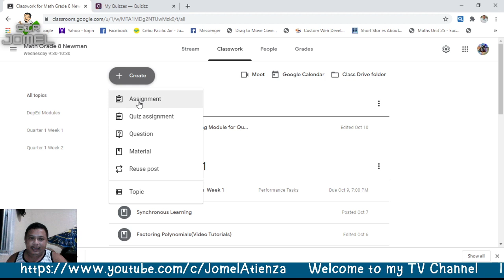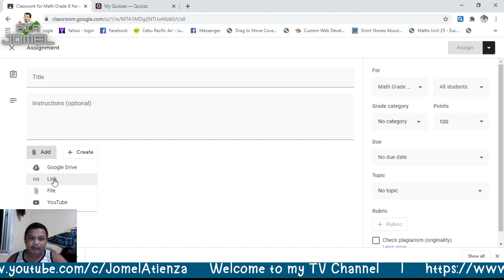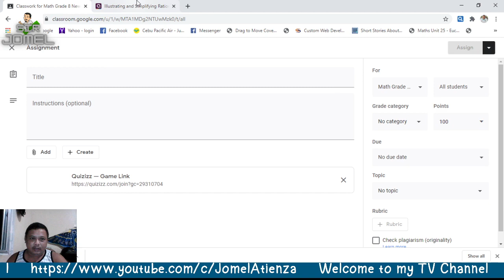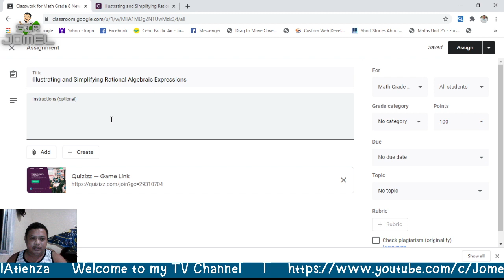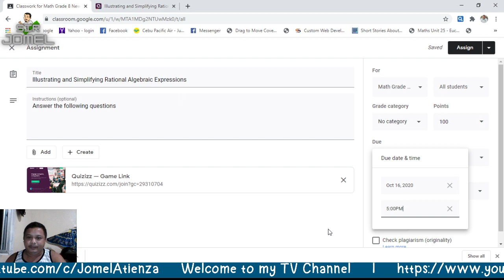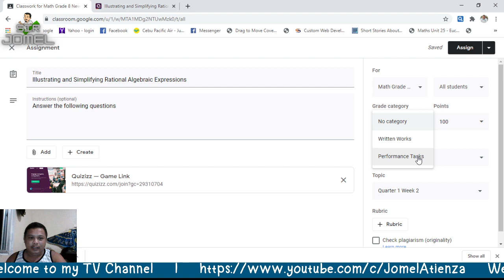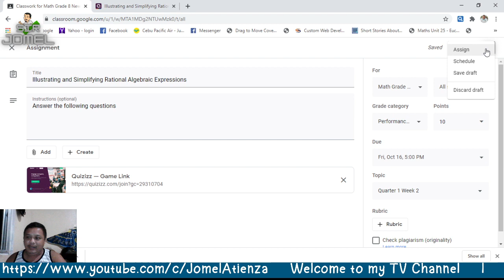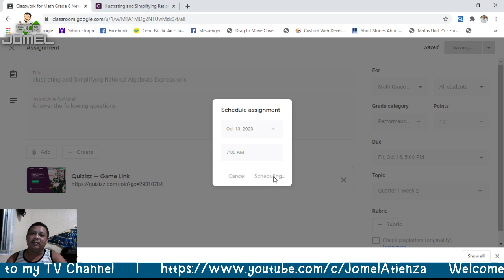How to Create Assignment in Google Classroom and Posting it by Schedule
Creating Assignment in Google Classroom and Posting it by Schedule...